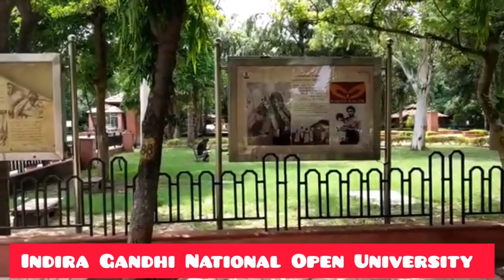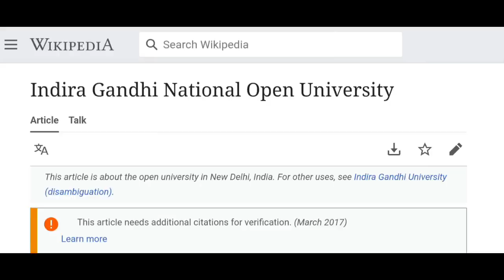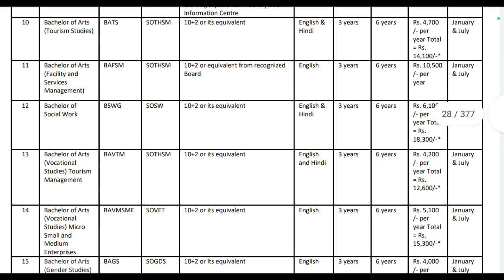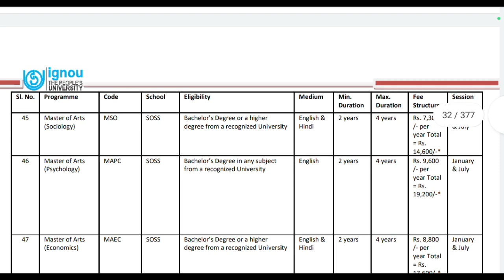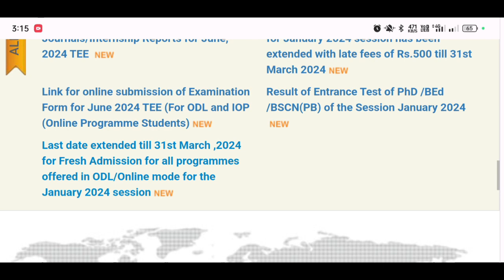What is IGNOU? IGNOU आ मा? माबोरै सोलोंथाइ लानो हायो? मा मा सोलोंथाइ लानो हायो? /Bodo Analysis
What is IGNOU? IGNOU आ मा? माबोरै सोलोंथाइ लानो हायो?